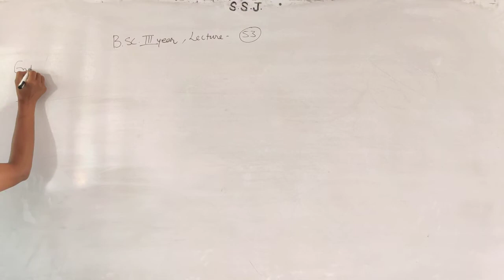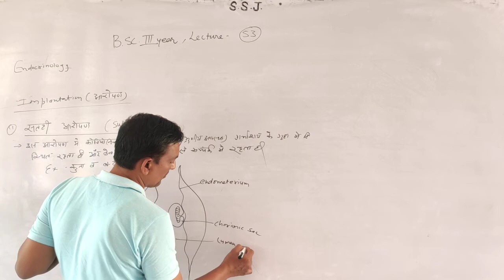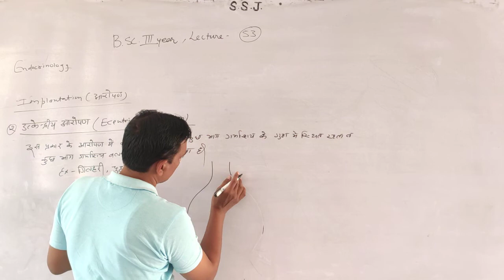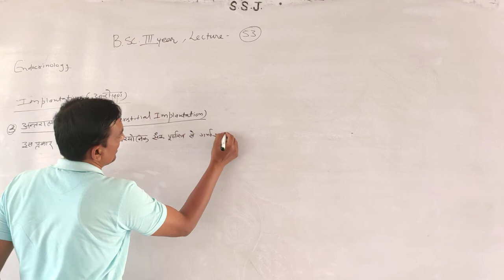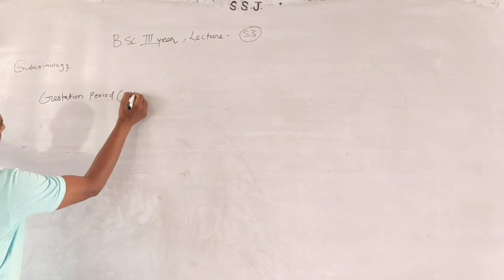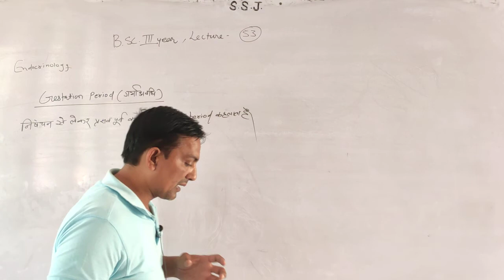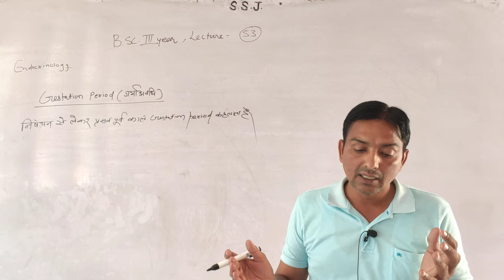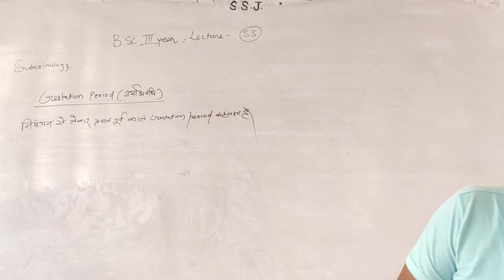B.Sc.-IIIrd B.Sc.B.Ed.-IInd Zoology Endocrinology Part -53 By Dr.Sandeep Sharma